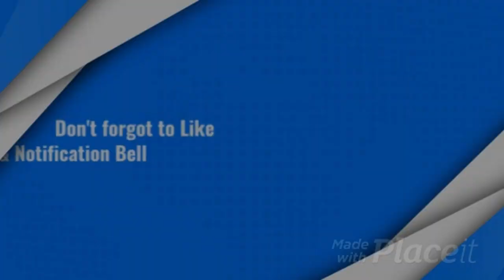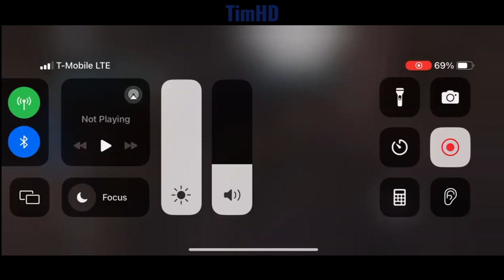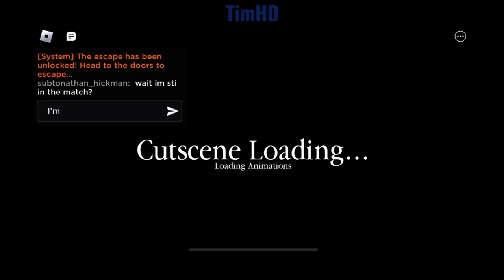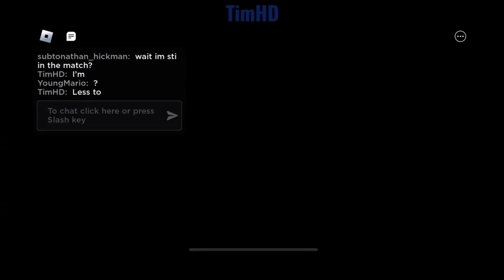TimHD Plays ROBLOX PIGGY: THE BRANCHED REALITIES CHAPTER 4 WALKTHROUGH!!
It's been a long time since game videos